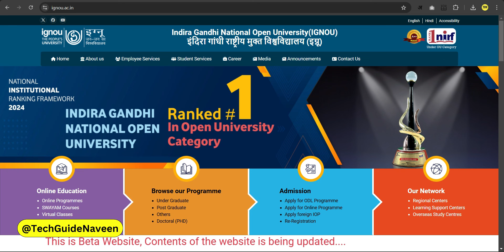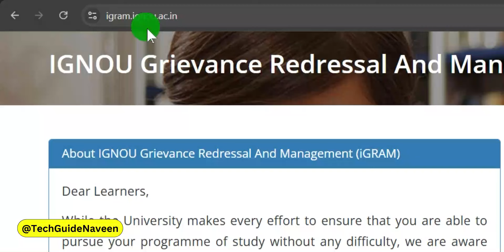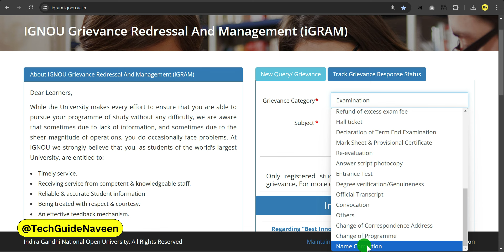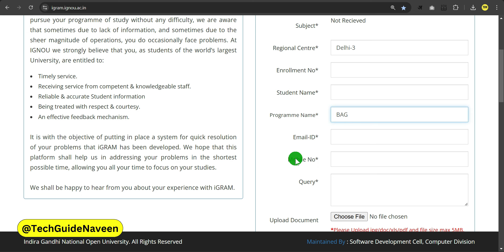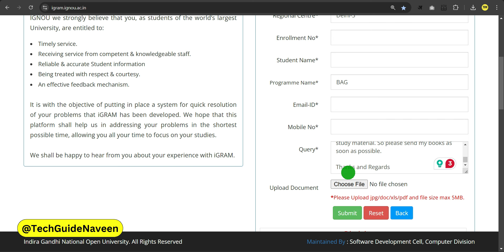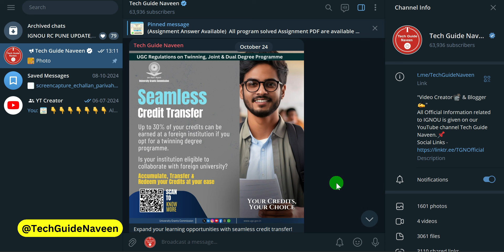July 2024 Students आपको कोई भी समस्या हैं तो यहां Complaint कीजिये? | IGNOU Grievance | iGRAM Portal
Your Queries 👇
ignou igram portal
ignou grievance reply
ignou complaint status check
ignou assignment complaint
ignou ki complaint kaise kare
ignou study material complaint
ignou grievance token number
how to use ignou complaint portal
how to use ignou grievance portal
how to register complaint in ignou
how to register complaint in ignou igram
how to register complaint in ignou igram portal